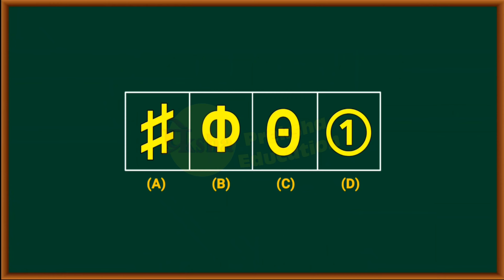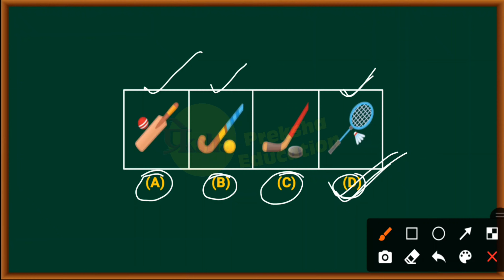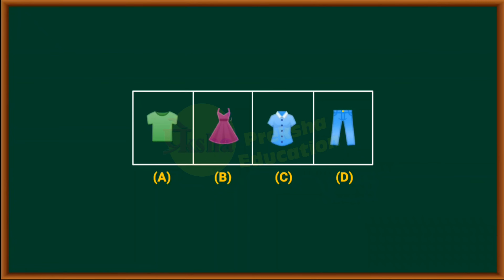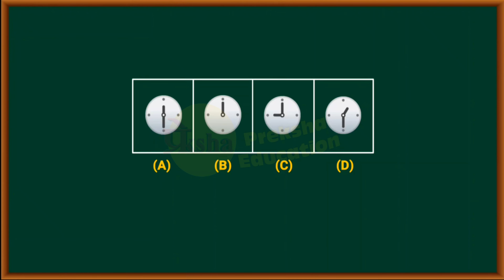Odd-Man Out || বেমানান চিত্র চিহ্নিত করণ || Mental Ability || মানসিক দক্ষতা | নবোদয় বিদ্যালয় পরিক্ষা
Odd-Man Out || বেমানান চিত্র চিহ্নিত করণ || Mental Ability || মানসিক দক্ষতা || Navodaya Vidyalaya Bangla

তুমি কি জওহর নবোদয় বিদ্যালয়ের প্রবেশিকা পরীক্ষার প্রস্তুতি নিচ্ছ? এই লিঙ্কগুলি তোমার জন্য। জওহর নবোদয় বিদ্যালয়ের প্রবেশিকা পরীক্ষার Online Class । নবোদয় বিদ্যালয়ে ভর্তি হতে চাইছে তাদের জন্য।

"NAVODAYA VIDAYALA" Entrance Exam | Entrance Test | Online Navodaya Vidyalaya Bangla Class

Hi This video consists of Everything about entering Navodaya,Online Free Class. A very helpful and must watch this video . In this video Everything about entering NAVODAYA VIDAYALA .watch this video till end and become a magician in NAVODAYA VIDAYALA.
বিস্তারিত আলোচনা করা হয়েছে নবোদয় প্রবেশিকার বিশদ তথ্য । এই ভিডিও শেষ পর্যন্ত অবশ্যই দেখবে।

8. Punched Hold Pattern || ভাঁজ করা কাগজের চিত্র নিরূপণ পদ্ধতি || Mental Ability || মানসিক দক্ষতা || Navodaya Vidyalaya Bangla

👇👇another test link 👇👇

Math Online Test link

ভিডিওটি ভালো লাগলে like👍 comment💬 share📲 করুন বন্ধুদের কাছে। 💓💓💓💓

                   Team Preksha Education